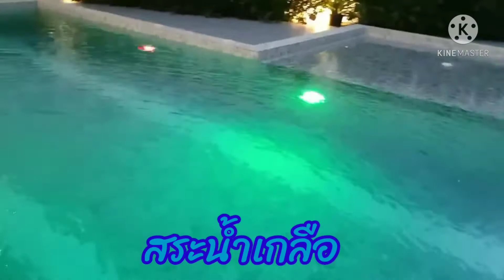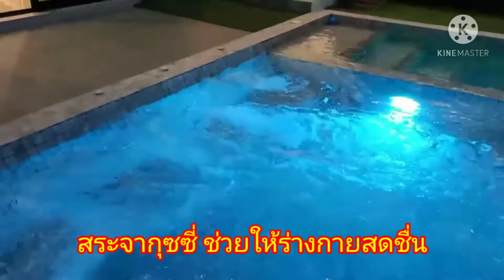Covina Pool Villa Style Loft Cafe by mampoolvilla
บ้านพักพูลวิลล่าพัทยาใหม่เอี่ยมสระว่ายน้ำระบบน้ำเกลือ สะอาดปลอดภัย บ้านใหญ่หลังใหม่ขนาด 4 ห้องนอน 4 ห้องน้ำ พร้อมครัวไทยและครัวฝรั่ง สระว่ายน้ำจากุซซี่ แถมมีโต๊ะสนุกเกอร์ให้เล่นฟรีในบ้าน

แหม่มพูลวิลล่า 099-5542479